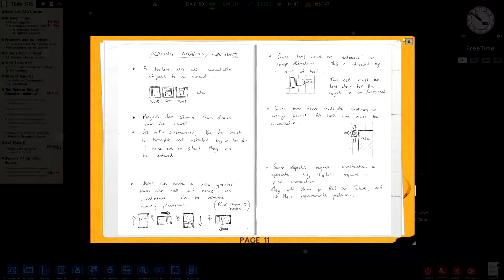Prison Architect - Episode 22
Greetings everyone and welcome to Prison Architect!

Join in as we build and manage a "Maximum" Security Prison. We'll be planning and building as we go along, trying to find out what works and what will fail miserably.

Comments and suggestions to changes on the build are always welcome and encouraged!